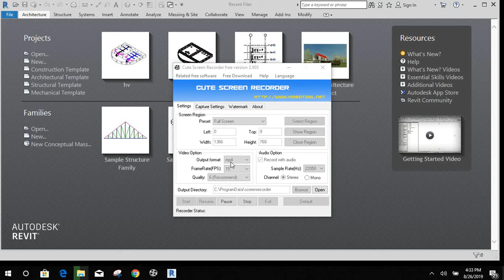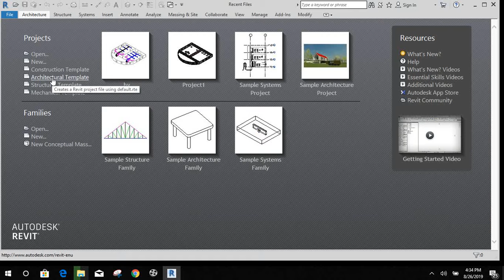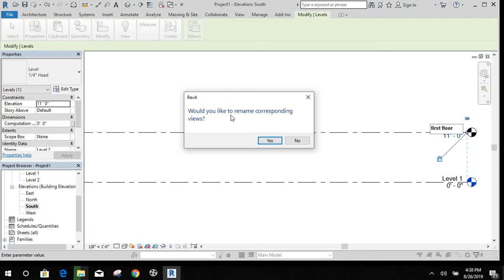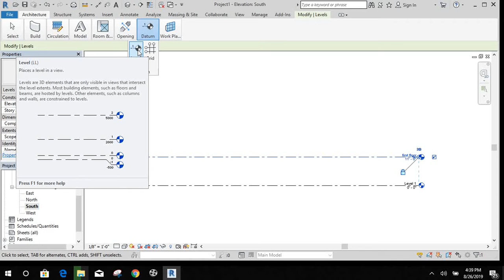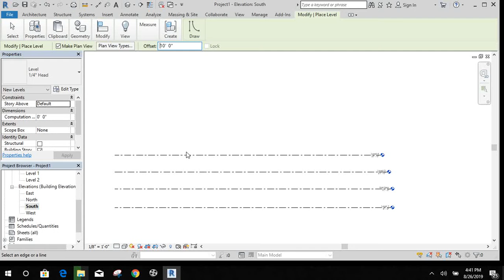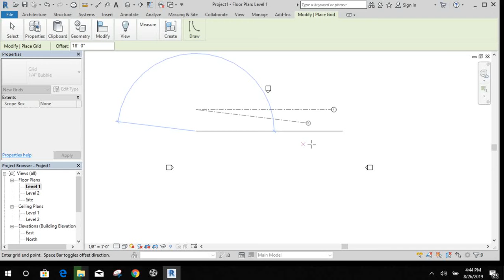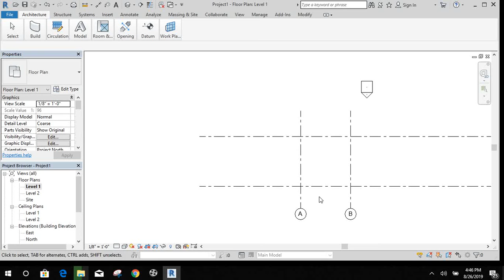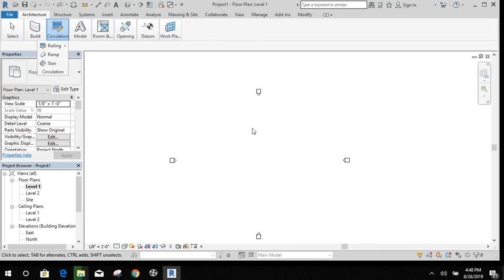Introductory class on Revit Architecture by CAD GURU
Introductory class on Revit Architecture !!

Three months full time Job Oriented programme !!